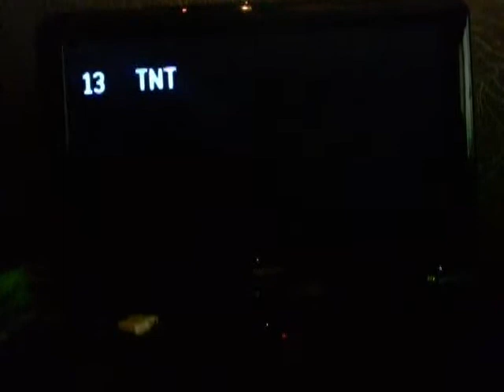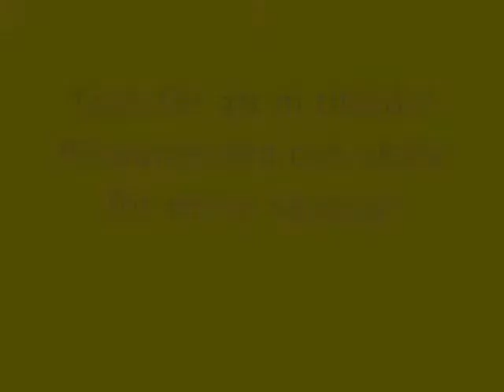Berts Påsk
Som sagt, Bert skålar för en ny säsong! Titta på denna och fira Påsk med Bert!